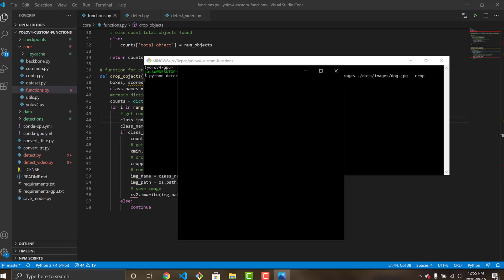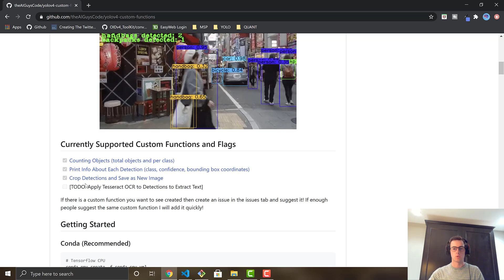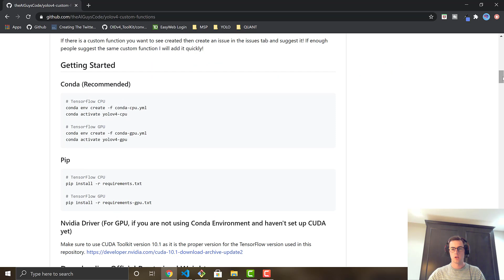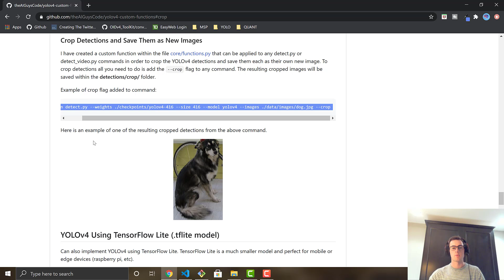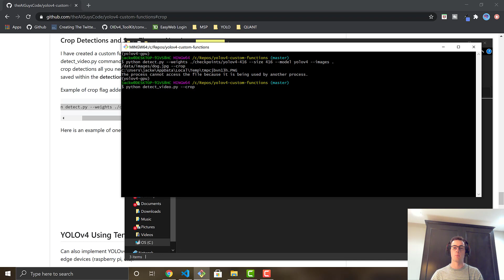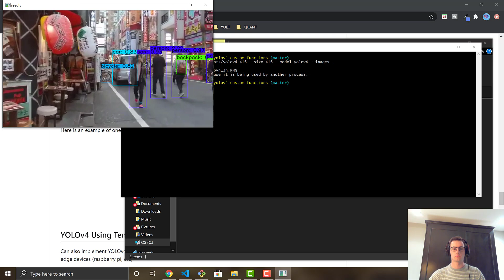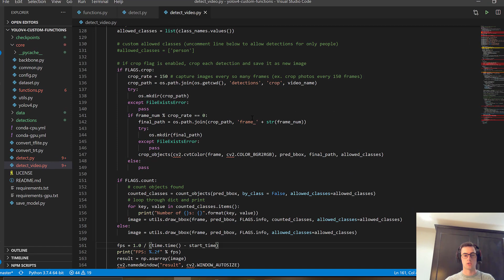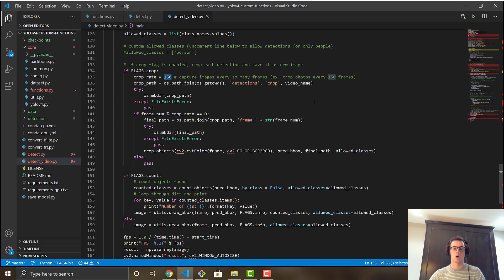Crop and Save YOLOv4 Object Detections | Custom YOLOv4 Functions with TensorFlow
Learn how to code your very own Custom Functions to work with YOLOv4 Object Detections! In this video I will walk-through a custom function I have created to crop and save YOLOv4 object detections as new images. This tutorial can be implemented using YOLOv4, YOLOv4-tiny, YOLOv3, or YOLOv3-tiny. The commands can be run using TensorFlow 2.0, TensorFlow Lite or TensorRT models on images, video and webcam!

This video covers the implementation of YOLOv4 using TensorFlow and how to add a command line argument in order to activate the custom function for cropping of detections.

Video Breakdown:
1. Cloning or Downloading the Code for the Tutorial
2. Running YOLOv4 Object Detector on Images using the custom crop flag
3. Show where the cropped new images are saved within the repository.
4. Running YOLOv4 Object Detector on Video using the custom crop flag
5. Explaining the code for the custom cropping function and how to edit it

If you enjoyed the video, toss it a like! 👍

- The AI Guy